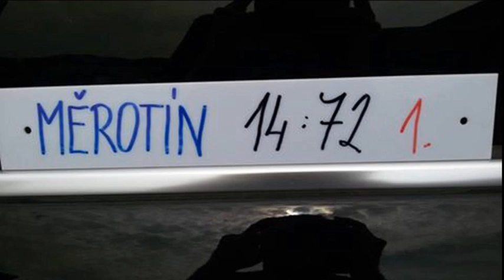SDH Měrotín sezóna 2015